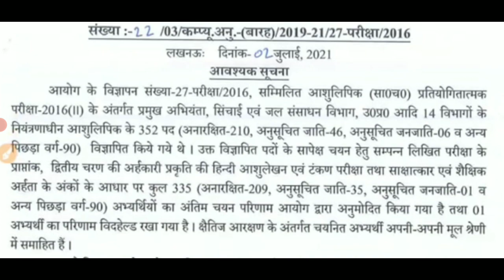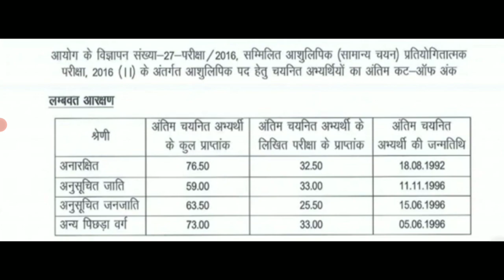UPSSSC Stenographer Result घोषित Official Notice जारी 2 July 2021